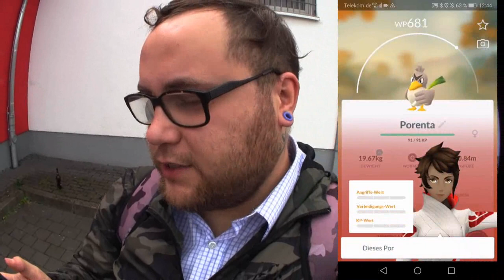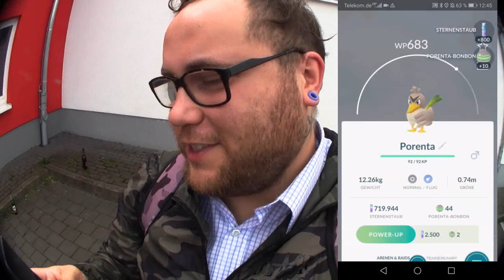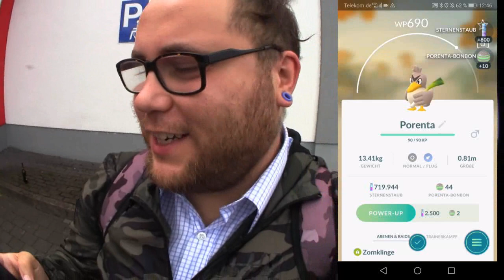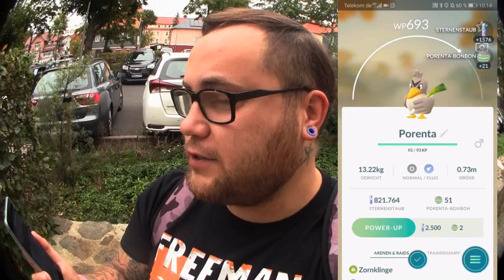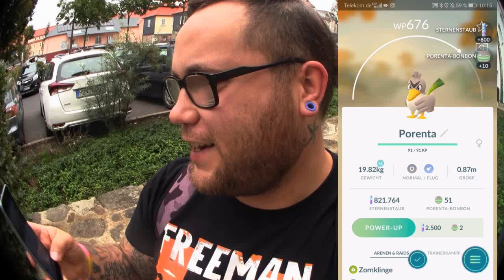Shiny aus dem Ei & ENTENREICHE Ausbeute | Pokémon GO Deutsch # 448